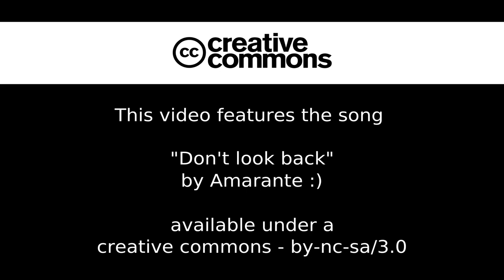Barranco Tamadaya Cuerna, Tenerife, Canary Islands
Flying the DJI Mavic Mini in the Baranco! The video is licensed CC but if you want to use it, consider it "public domain".

Edited using: openshot-qt
Music from soundcloud, actually bought that track because it is so awesome!
Camera: DJI Mavic Mini
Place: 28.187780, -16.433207